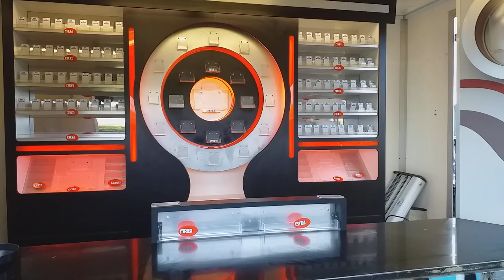Vape trailer for sale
10ft trailer for sale